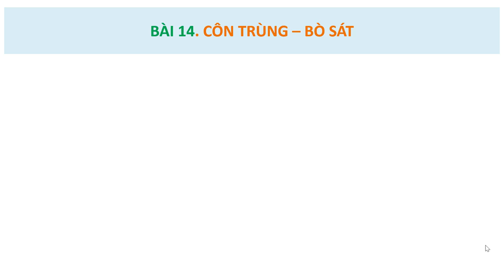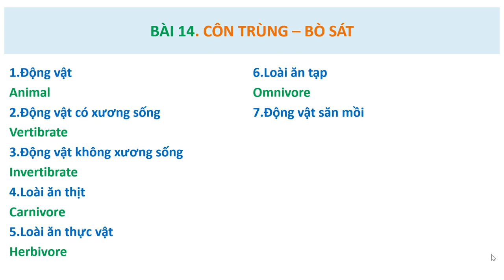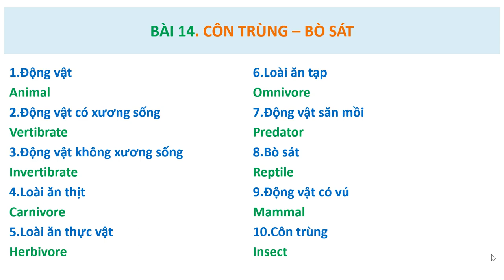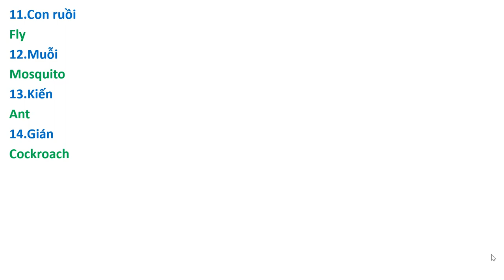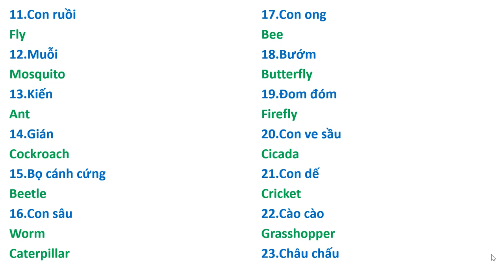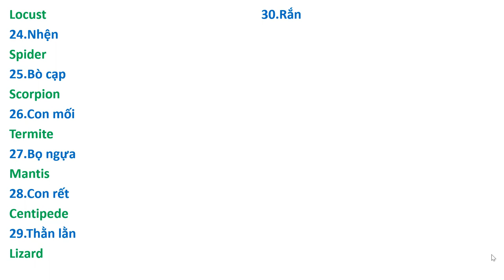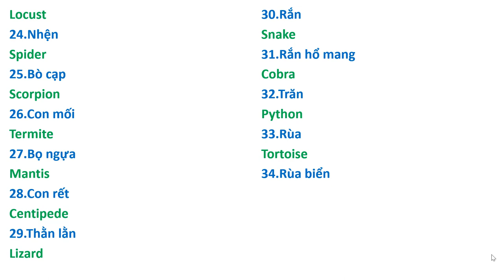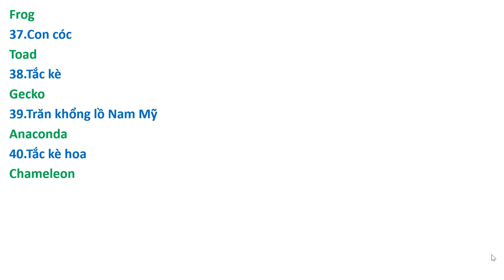Tên Tiếng Anh - CÔN TRÙNG & BÒ SÁT